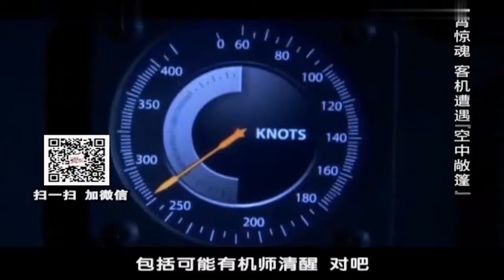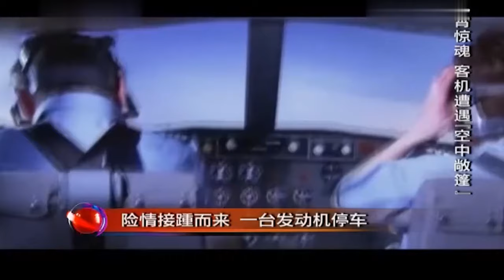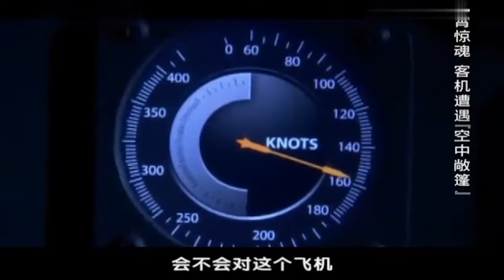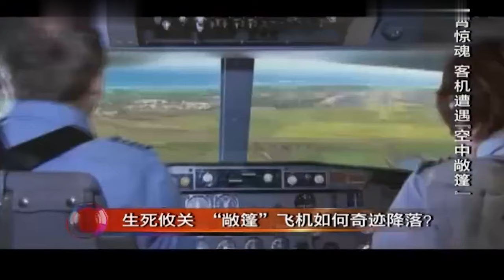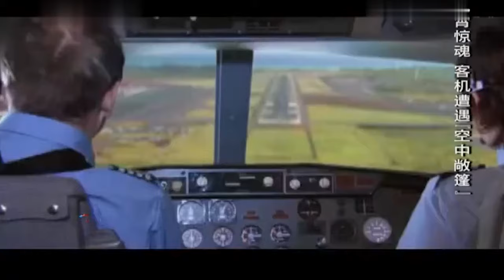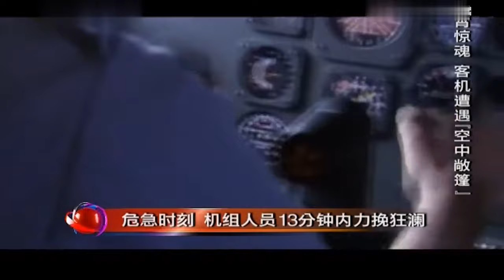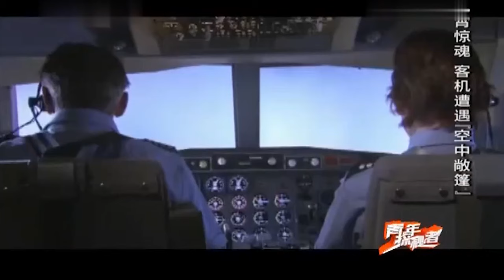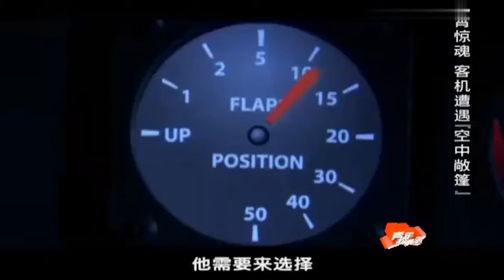美国波音客机再出事故！空中飞行突然爆裂，机顶被掀翻变“敞篷飞机”！美记者拍下惊魂一幕，万没想到罪魁祸首竟是它……【青年探秘者】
北京卫视 青年探秘者 以悬案、奇闻为基础，结合情景再现的小片，主持人进行穿越时空“现场探奇”的益智节目